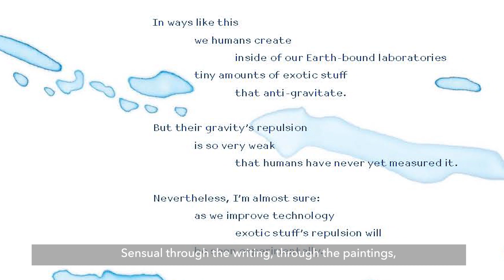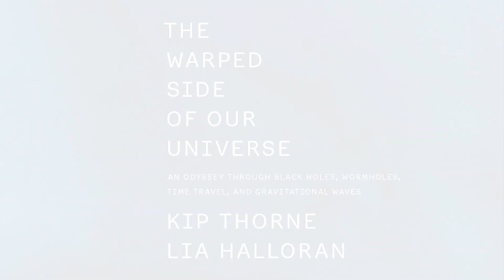Kip Thorne and Lia Halloran on Love of Science and the Universe's "Warped Side"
What would it be like if you fell into a wormhole? The answers to these questions and many more about our role in the cosmos await in Kip Thorne and Lia Halloran's visual exploration of astrophysics, THE WARPED SIDE OF THE UNIVERSE